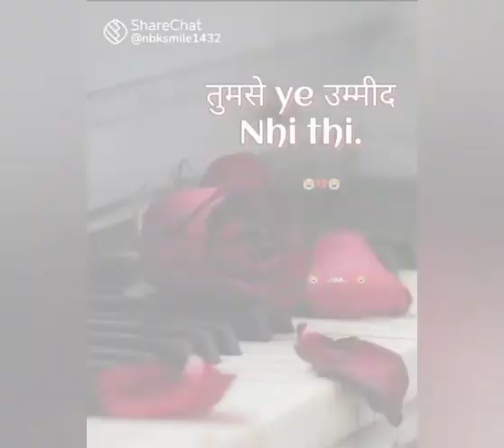Rose Day Latest Sad Love Status 2022 😭💔😭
तुमसे ये उम्मीद नहीं थी..…